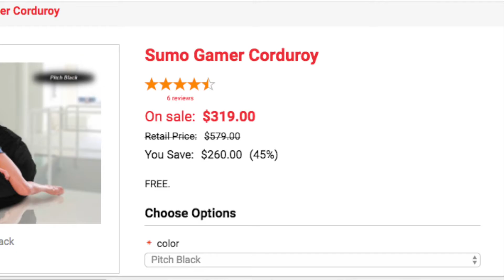Sumo Gamer Corduroy Review - This beanbag chair knocked my socks off!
Gina takes a look at the Sumo Gamer Corduroy beanbag chair. Watch how she opens the box.